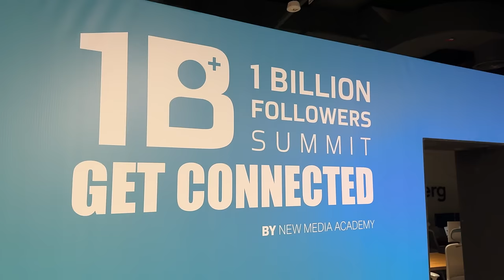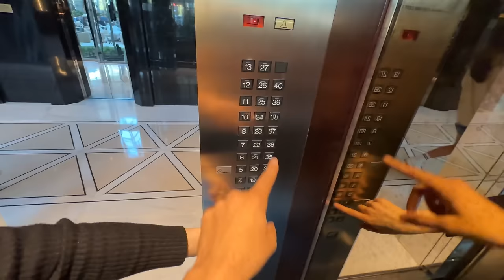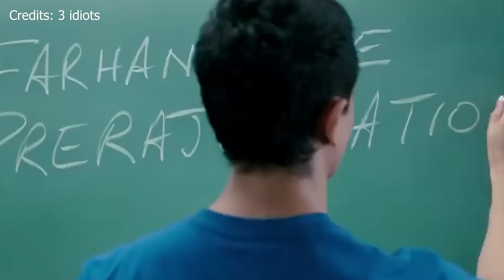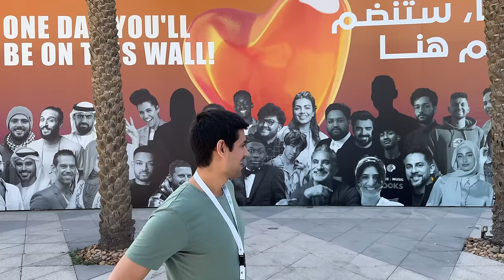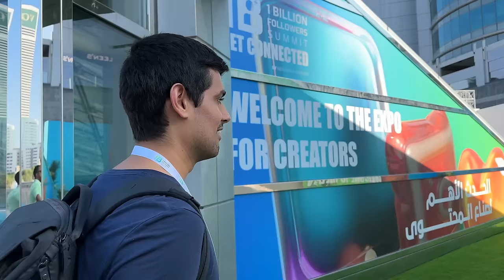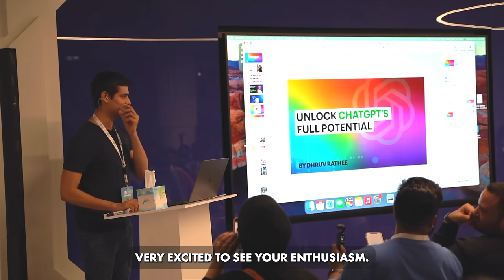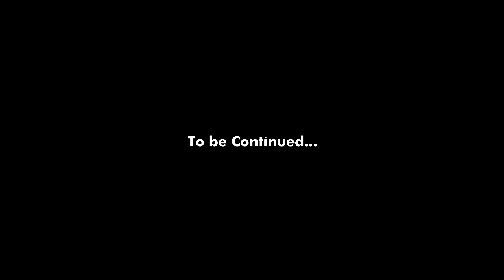Dinner on Top of Dubai Frame! | 1Billion Summit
We got invited to the famous 1 Billion Creator summit once again this year. And got a chance to eat dinner on top of Dubai Frame and see some cool views of the Museum of the Future!